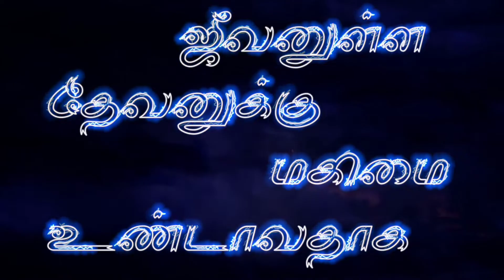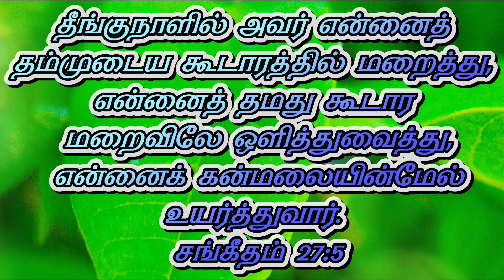கூடாரத்தில் மறைப்பார் உயர்த்துவார் | சங்கீதம் 27:5 | தேடி வரும் தெய்வ வார்த்தை | Pr.P.Gnanaprakasam.